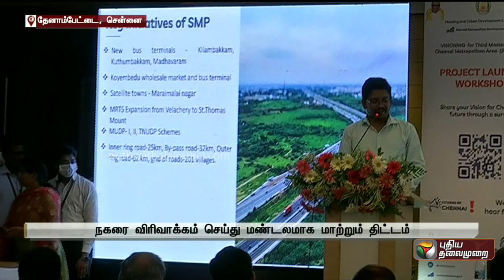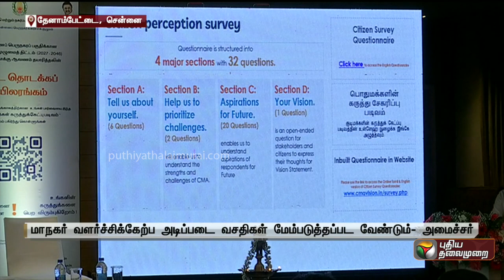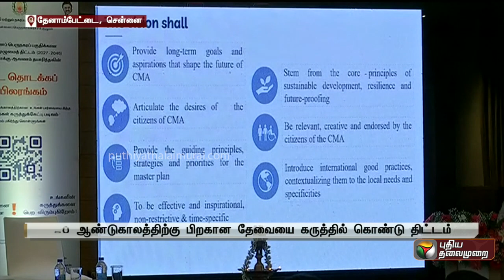சென்னையை மண்டலமாக விரிவாக்கும் மாஸ்டர் பிளான் 3